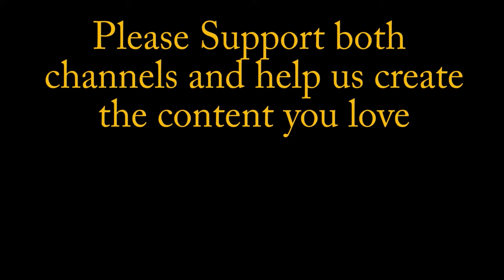History File Outspan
I kid you not there really was an Outspan orange car and Steve Hole tells the story